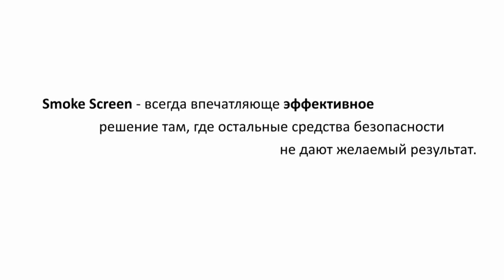Ограбление банкомата, видео с камер видеонаблюдения, попытка подрыва банкомата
Видео с камер видеонаблюдения неудачной попытки ограбления банкомата, путем накачивания газом и подрыва.